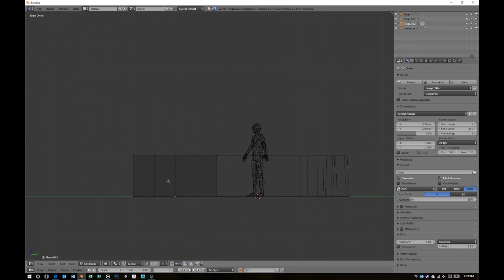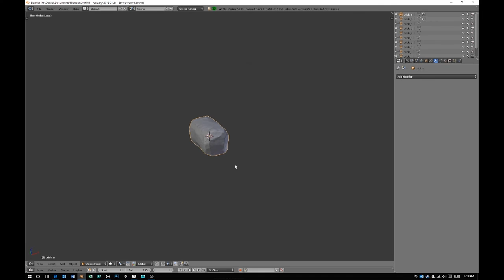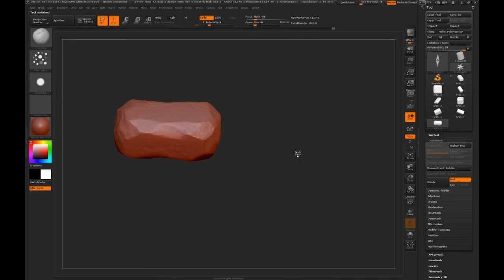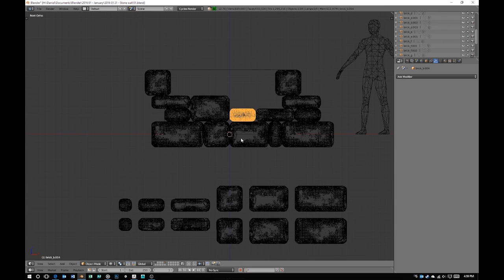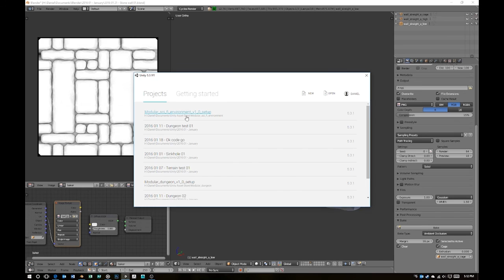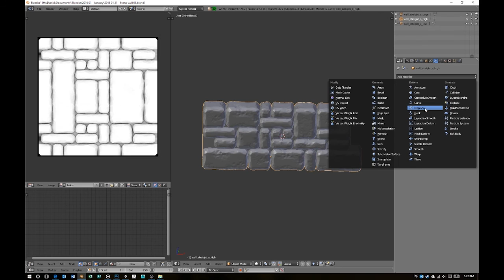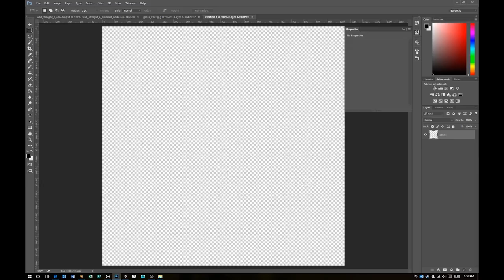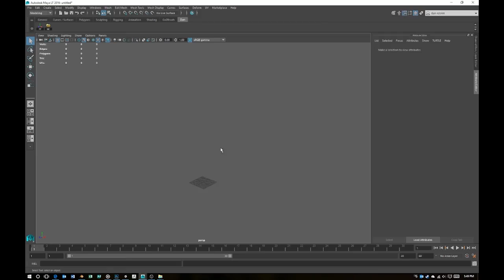Stone wall timelapse.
Watch as I create a stone wall from scratch for Unity 3D in a coffee fuelled haze, using Blender, ZBrush, and Photoshop.